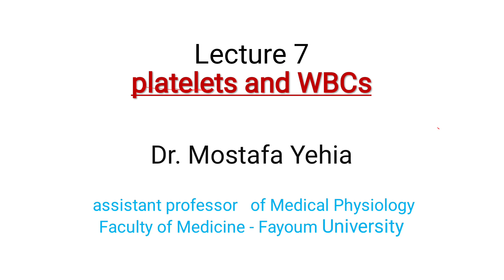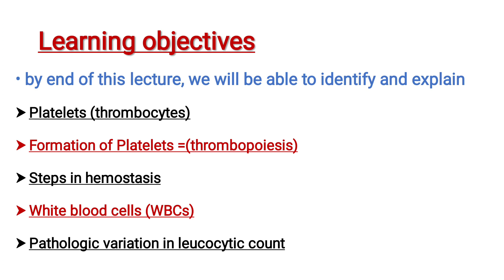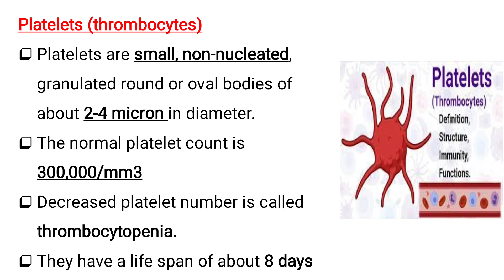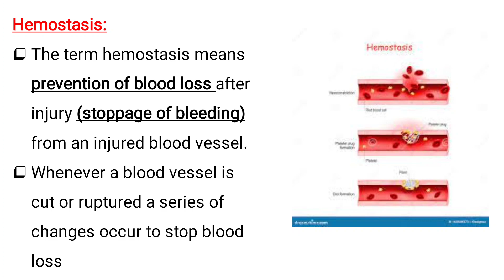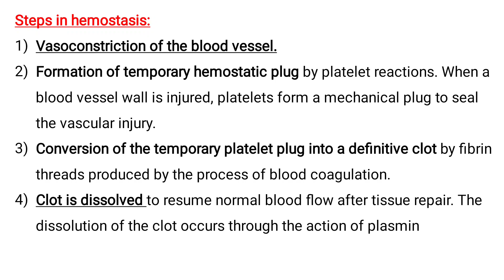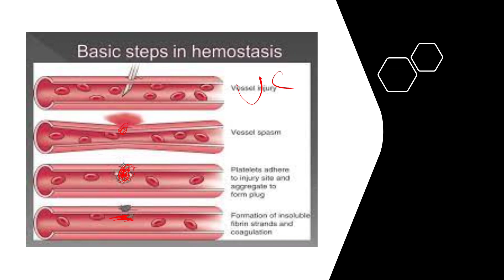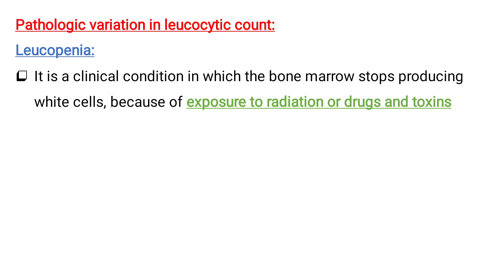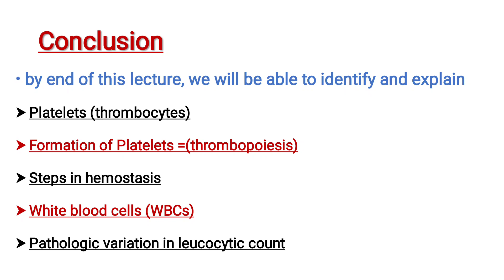المحاضرة السابعة كلية التمريض ومعهد التمريض (2024) platelets and WBCs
by end of this lecture, we will be able to identify and explain

1) Platelets (thrombocytes)

2) Formation of Platelets =(thrombopoiesis)

3) Steps in hemostasis

4) White blood cells (WBCs)

5) Pathologic variation in leucocytic count